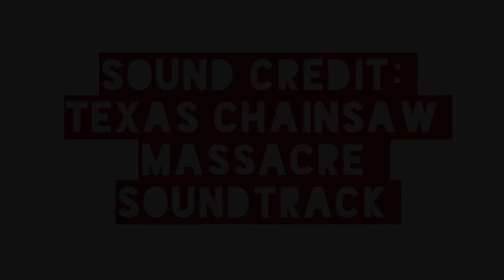Handmade Leatherface Latex Mask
I made this with layers upon layers of latex and airbrushing for my Halloween costume.